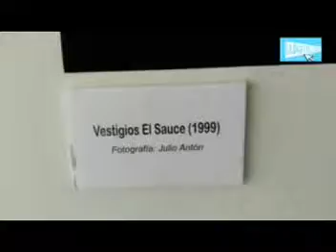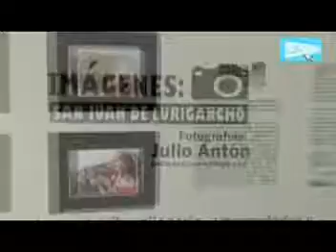IMÁGENES SJL - Exposición fotográfica 2017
Exposición fotográfica "IMÁGENES SJL (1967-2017)" por el 50° aniversario de creación del distrito de San Juan de Lurigancho, a cargo del diseñador gráfico Julio Antón. Esta muestra se realizó en la galería del CREALIMA SJL del Parque Huiracocha, y contó con 29 fotografías relacionadas a la memoria histórica de este populoso distrito en la capital limeña en Perú.

Dicha exposición se realizó gracias al Instituto Ruricancho y la Red Cultural con todos los colectivos artísticos del distrito de San Juan de Lurigancho.